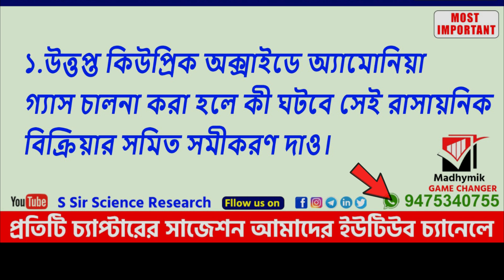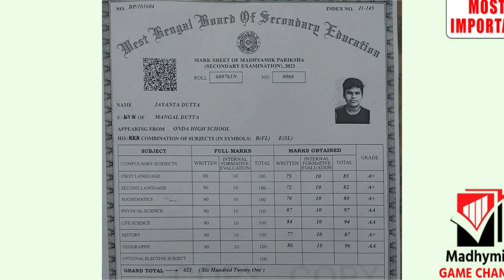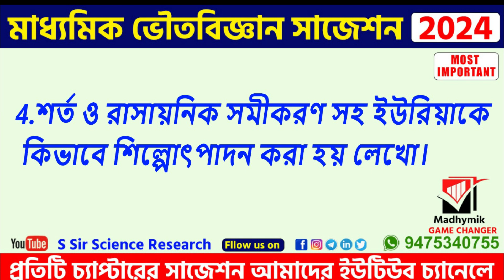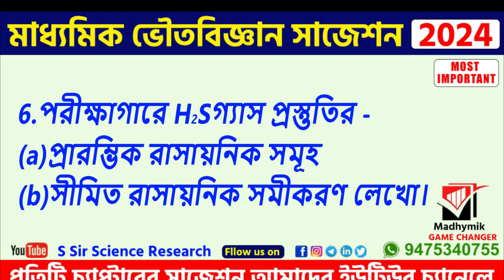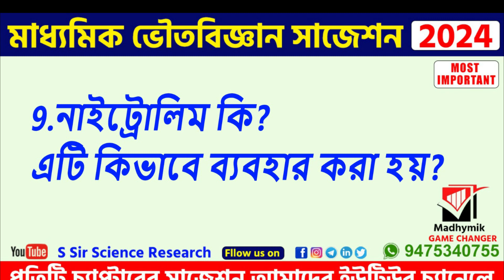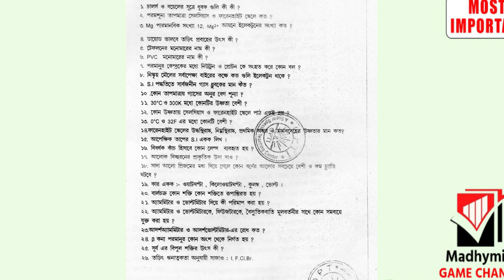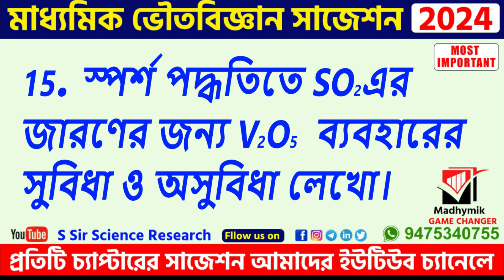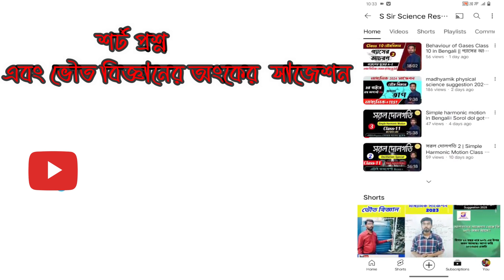madhyamik physical science suggestion 2024 । class 10 physical science suggestion 2024 । important**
madhyamik physical science suggestion 2024 । class 10 physics suggestion 2024 । মাধ্যমিক ভৌতবিজ্ঞান সাজেশন 2024

Welcome in  s sir class 🔥,
এই ভিডিওতে 2024 মাধ্যমিক পরীক্ষার্থীদের জন্য। ভৌত বিজ্ঞানের অজৈব রসায়ন   থেকে সাজেশন দেওয়া হয়েছে ।

 দীর্ঘ 1️⃣2️⃣ বছর সফল  সাজেশন করার অভিজ্ঞতাকে কাজে লাগিয়ে শুরু করলাম Madhyamik  2️⃣0️⃣2️⃣ 4 এর ভৌত বিজ্ঞানের চ্যাপ্টার ভিত্তিক সাজেশন তৈরি।

🔹শিক্ষাটাই জরুরী,  তবুও আমাদের সমাজে ভালো মার্কস এর একটা আলাদা কদর ।  তাই যাদের ভৌতবিজ্ঞান বুঝতে সমস্যা বা কঠিন লাগে তারা চ্যাপ্টার ভিত্তিক এই প্রশ্নগুলো ভালোভাবে তৈরি করে নিলে অবশ্যই একটা ভালো marks  পাবে 💪💪 ।

✷ ডিটেইলস এ কোন tropic জানতে হলে আমাদের এই বিস্তারিত ক্লাস করে দেখো..

ভিডিও টি ভালো লাগলে like 👍♥️
প্রশ্ন থাকলে Comment 📨
আর বন্ধুদের Share ✅
করো ।

madhyamik physical science final suggestion 2024,
মাধ্যমিক ভৌতবিজ্ঞান 2024 সাজেশন final,
Madhyamik 2024 final suggestion,
madhyamik suggestion 2024 by s sir,
 মাধ্যমিক ভৌতবিজ্ঞান 2024 সাজেশন by s sir,
 2024 এর মাধ্যমিক পরীক্ষার প্রশ্ন উত্তর s sir,
 2024 madhyamik physical science suggestion s sir,
 Madhyamik physical science 2024 suggestion s sir,
 Madhyamik physics suggestion  s sir,
 মাধ্যমিক ভৌতবিজ্ঞান সাজেশন 2024 s sir,
Madhyamik game changer suggestion,
Madhyamik best suggestion,
Madhyamik 2024 best suggestion,
madhyamik suggestion 2024 by s sir science research ,
 মাধ্যমিক ভৌতবিজ্ঞান 2024 সাজেশন by s sir science research,
 2024 এর মাধ্যমিক পরীক্ষার প্রশ্ন উত্তর s sir science research,
 2024 madhyamik physical science suggestion s sir science research,
 Madhyamik physical science 2024 suggestion s sir science research,
 Madhyamik physics suggestion  s sir science research,
 মাধ্যমিক ভৌতবিজ্ঞান সাজেশন 2024 s sir science research,

অজৈব রসায়ন চ্যাপ্টার , chemistry part